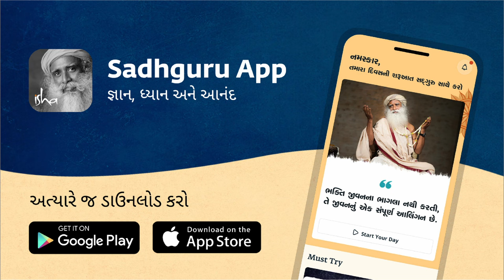સદ્‍ગુરુ મીઠાઈ બનાવતાં ગણેશજીનું મહત્ત્વ જણાવે છે | Sadhguru Gujarati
ગણેશ ચતુર્થી વિશેષ: સદ્‍ગુરુ પરંપરાગત ભારતીય મીઠાઈ બનાવે છે અને તેનો સ્વાદ માણે છે.

Ganesh Chaturthi Special: Sadhguru Cooks and Relishes a Traditional Indian Sweet